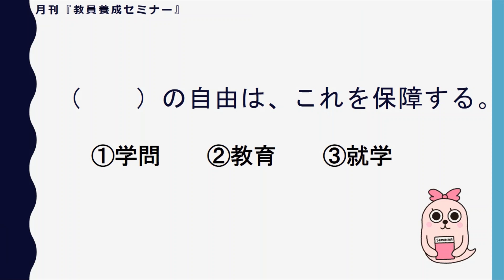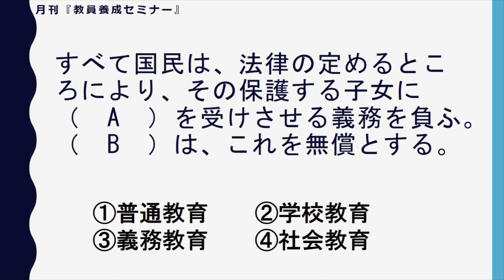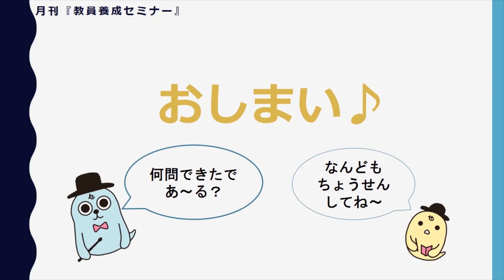【教員採用試験】教育法規１問１答ー基礎編①ー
教セミ編集部が、覚えるべき頻出法規を集めて１問１答の動画を作成！
まず第１弾は、教育法規の１問１答ー基礎編①－。

【教員養成セミナーの購入、定期購読はこちらから】